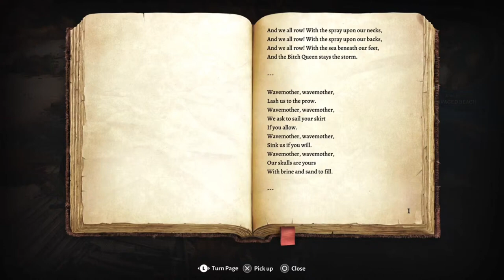Illithids & Irresponsibility | My Head Hurts Too Man | BG3 Durge Run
Does having crappy memory and a constant headache make me the child of a murder god?baldursgate3